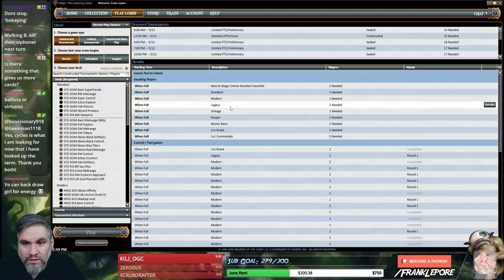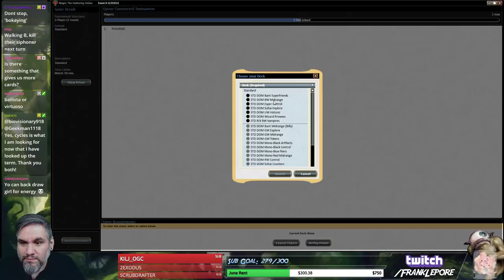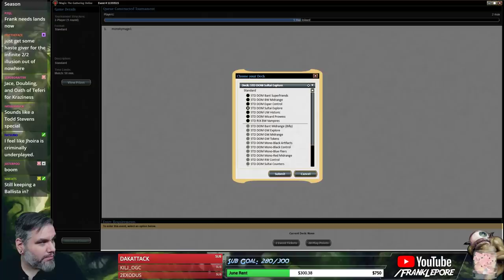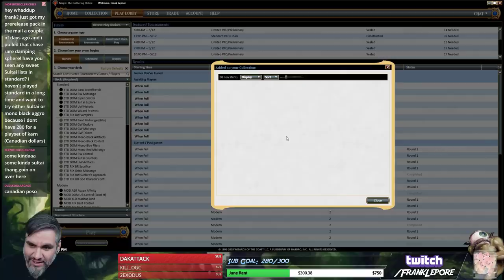(Magic Online) Dominaria Standard Deck Tech: Sultai Explore - 5/13/18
Decklist:
1 Liliana, Death's Majesty
4 Glint-Sleeve Siphoner
1 Hostage Taker
4 Jadelight Ranger
4 Merfolk Branchwalker
1 Muldrotha, the Gravetide
2 Ravenous Chupacabra
2 Servant of the Conduit
2 The Scarab God
2 Walking Ballista
3 Wildgrowth Walker
2 Fatal Push
2 Vraska's Contempt
1 The Eldest Reborn
4 Aether Hub
4 Blooming Marsh
1 Botanical Sanctum
2 Evolving Wilds
4 Fetid Pools
4 Forest
1 Island
2 Swamp
4 Woodland Cemetery
1 Karn, Scion of Urza
2 Vraska, Relic Seeker

Sideboard
2 Fatal Push
2 Vraska's Contempt
1 Arguel's Blood Fast
1 Bontu's Last Reckoning
1 Deathgorge Scavenger
3 Duress
2 Golden Demise
1 Lifecrafter's Bestiary
2 Thrashing Brontodon